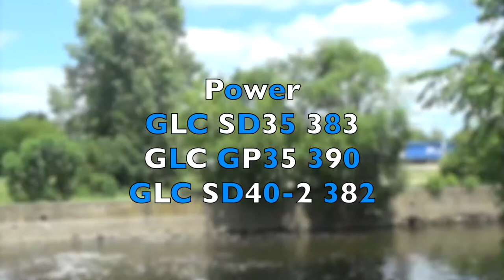Epic Day By Two Greatest Short Lines, Northern Michigan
Today is July 22nd We Were Railfanning and Chasing In Northern Michigan With Great Lakes Central And Lake State Railway They Both Had Good Stuff Hope you Guys Enjoy

0:00-Lake In Alma MI.
0:26-Great Lakes Central Owosso Turn North With GLC GLC SD35 At Alma Michigan.
3:50-Great Lakes Central Owosso Turn North With GLC GLC SD35 At Shepherd Michigan.
5:15-Great Lakes Central Owosso Turn North With GLC GLC SD35 At Rosebush Michigan.
6:33-Lake State Railway Going North Thur Graying Yard Graying Michigan With Military.
7:52-Lake State Railway Going West Thur Grayling Train Platform With Military Grayling Michigan.
10:18-Photosilde.